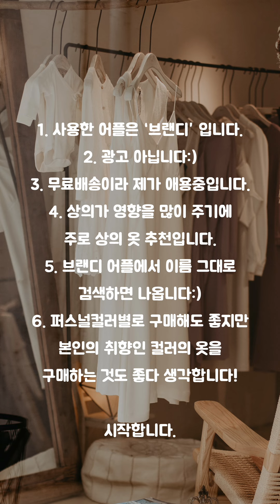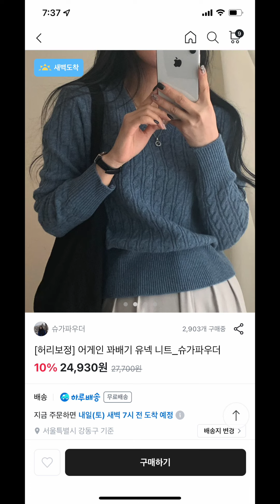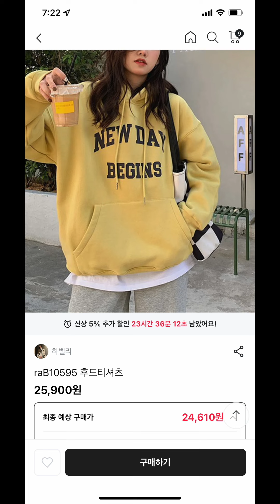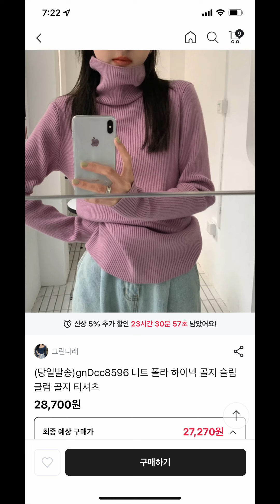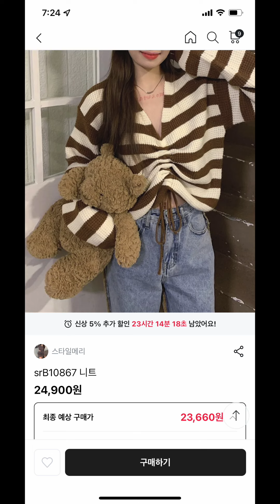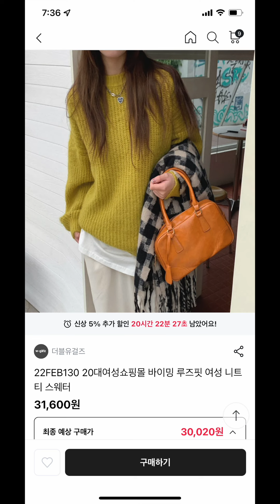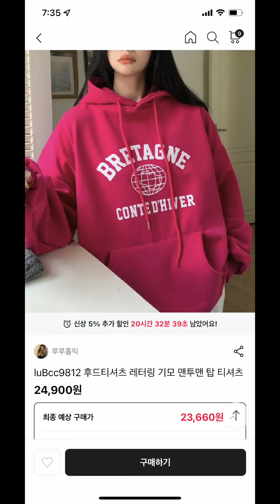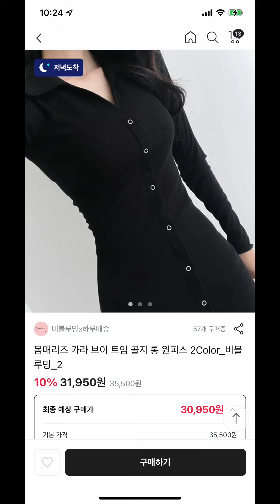🌸2022년 퍼스널컬러별 봄옷 추천🌸 언니가 골라왔어🙋🏻‍♀️ 이쁜거 담기만 해‼️🤩[ 밀캣 / milkcat / 밀크캣 ]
**밀크캣의 룩스컬러**  퍼스널컬러 진단& 메이크업 클래스 코스, 비용, 예약 보러가기
▼▼▼▼ 더보기, 공지 꼭 봐주세요. 영상마다 할말이 있어효 ▼▼▼▼

📣절대 형광등이나, 집 LED 방 조명 등에서 색을 관찰하지 말아주세요.
색은 고출력 데이라이트 전문 조명 혹은 미세먼지 없는 맑은 날 12-2시 정도의 한 낮에
밖에서 주변 방해 광 없는 장소에서 관찰하여야 합니다:)

* 해당영상은 광고 영상이 아닙니다.
브랜디 보고있나

00:00 공지겸 영상 시작🌸
00:07 봄웜톤 봄옷 추천🌸
03:57 여름쿨톤 봄옷 추천🌸
07:55 가을웜톤 봄옷 추천🌸
11:17 겨울쿨톤 봄옷 추천🌸

* 리플 중요 공지 : 네티켓을 지켜주세요:)
세상에는 다양한 해답이 있습니다. 인생에 정답은 없더라구요.
다른 의견을 표현하실 때는 본인을 위해 그리고 타인을 위해서도, 정중히 예의를 지켜주시길 바랍니다.
아 다르고 어 다르더라구요:) ㅎㅎ
예의없고, 인신공격을 하며 상처를 주거나, 심하게 강요하는 댓글은 삭제, 법적 처리 하고있습니다.